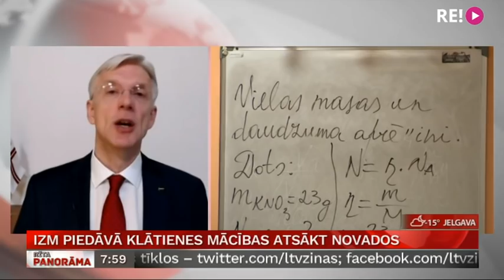Saruna ar Ministru prezidentu Krišjāni Kariņu